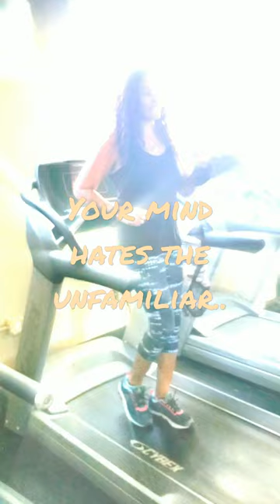Pump it!!! 💪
Your mind hates the unfamiliar and loves the familiar.  Try something different you may just like it.